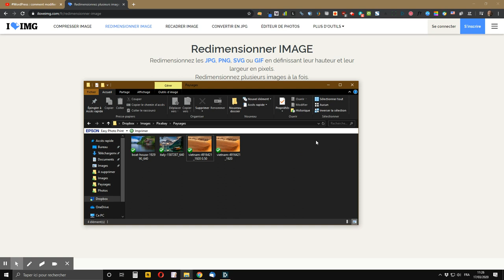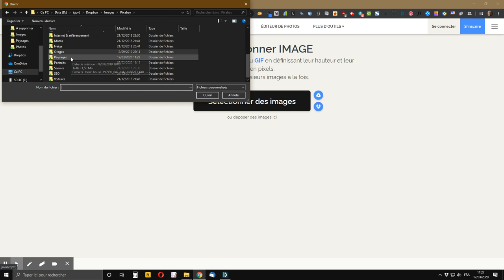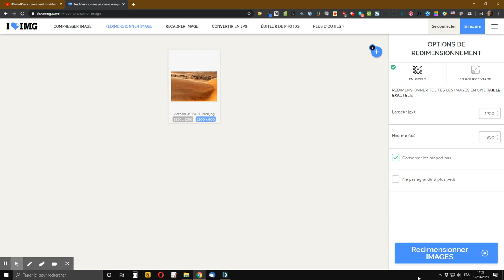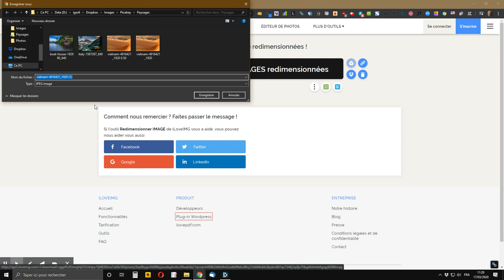Comment facilement redimensionner ses images en ligne avec Iloveimg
vous montre comment facilement & gratuitement redimensionner ses images en ligne avec Iloveimg afin de les rendre plus légères en les affichant aux bonnes dimensions tout en conservant les bonnes proportions, que ce soit sur un site WordPress ou autre.